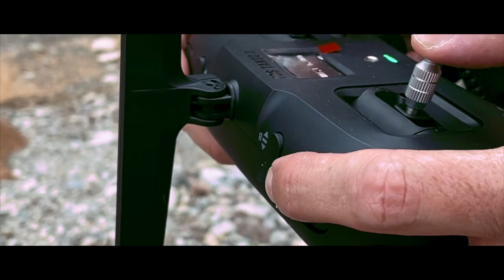Far From Home - FPV & Me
Still on the road but flying on my days off!
escaping the madness